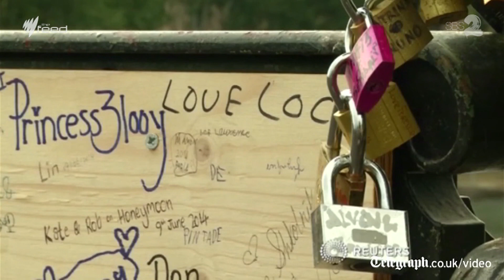Love Locks, Japanese Whaling, & Plastic Rock I The Feed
The Feed looks for the best examples of the worst people to be crowned Douche of the Week.